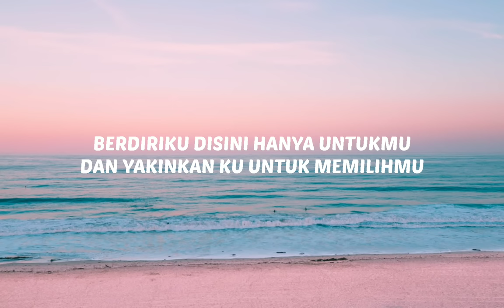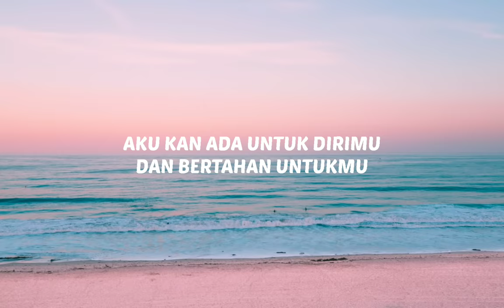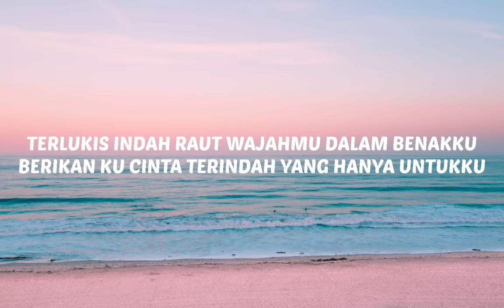PILIHAN HATIKU - LAVINA (LYRICS)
dan tekan tombol loncengnya